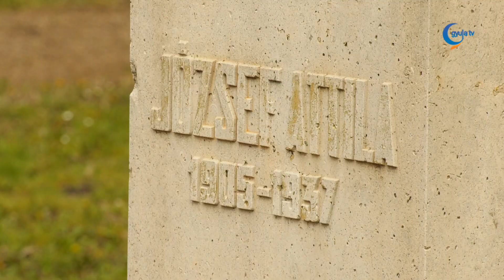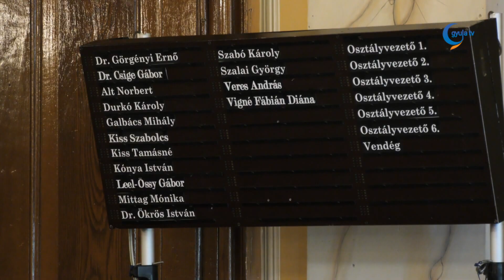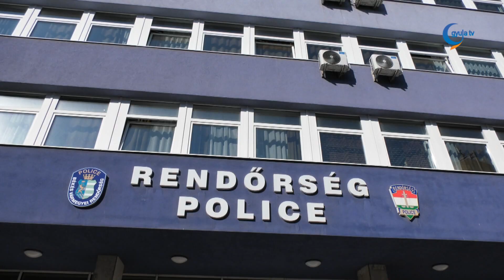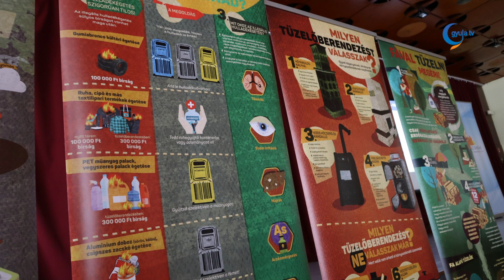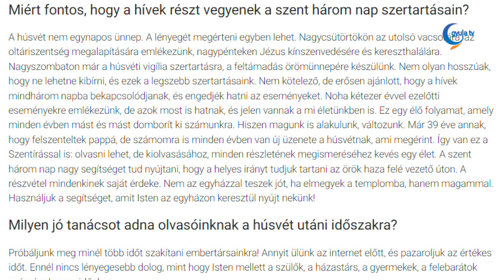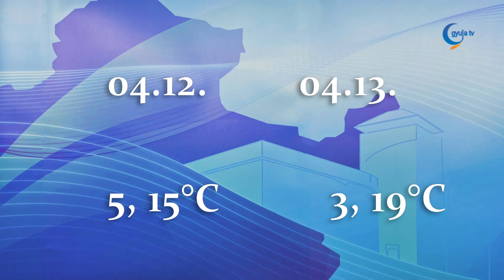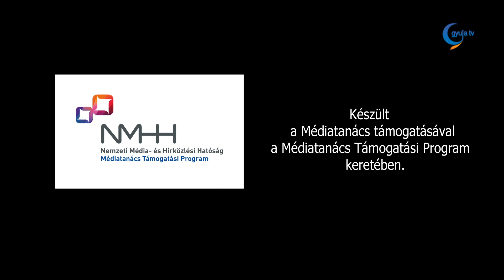Gyula Tv Híradó 2023. 04. 11.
Témák:

- Jézus feltámadása nemcsak egy happy end – fogalmazott Kiss-Rigó László püspök a húsvét vasárnapi, szegedi szentmisén. A főpásztor hangsúlyozta, Krisztus az ember testével mutatta meg győzelmét a halál fölött, és a mi emberi testünket dicsőítette, garanciát adva ezzel arra, hogy számunkra is ez a jövő.

- 1964 óta április 11-én, József Attila születésnapján ünnepeljük a magyar költészet napját. A tavaszi szünet miatt idén rendhagyó módon óvodások nélkül rendezték meg az eseményt a költő szobránál, ahol most többek között pedagógusok egy-egy verset mondtak el.

- Új elnökkel az élen folytatja a munkát a következő időszakban a Wenckheim Krisztina közalapítvány. Pomázi Ferenc a fiatalokra is szeretne építeni.

- Az elmúlt öt nap alatt összesen kilenc esetben indult büntetőeljárás ittas járművezetés miatt Békés vármegyében. A húsvéti hosszú hétvégén emellett hét baleset is történt.